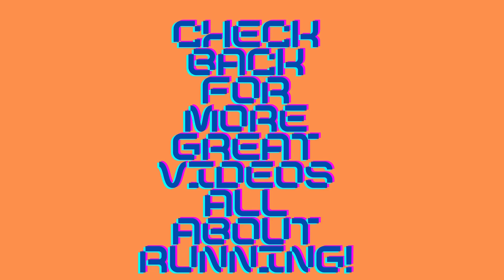Heat And Humidity! l How Does It Effect You? ll Michael Robert Studer Runs ll Vlog 10, 6/22/21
Hello Everyone! In today's video, I will be talking about heat and humidity and how it effects your running in many diffferent ways. The reason I chose this topic for the video is because I am on vacation this week and I have run in a lot of heat a humidity. I talk about what is heat and humidity, how it effects your running, and how you run through it! Watch the whole video to find out all the information I talk about on heat and humidity! Enjoy, and as always, have fun!